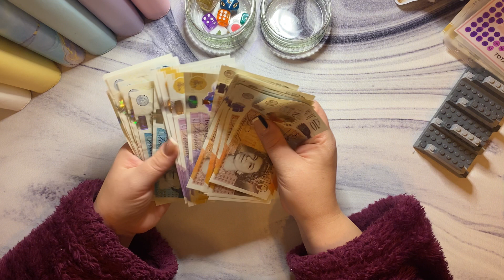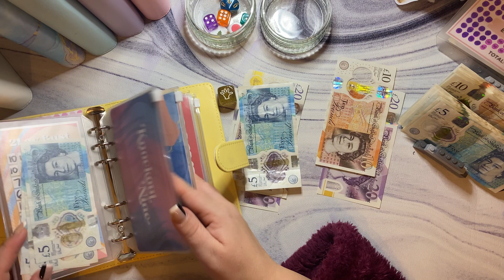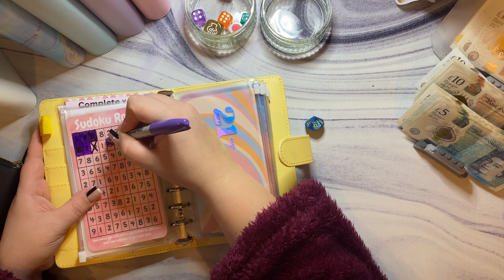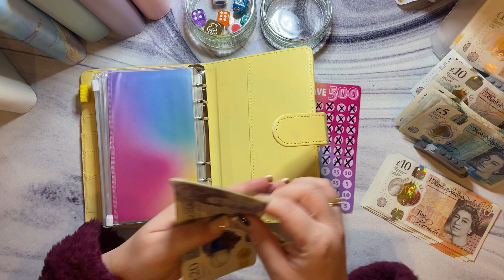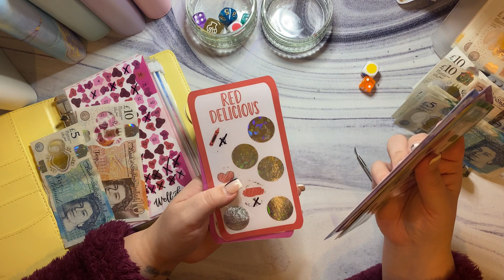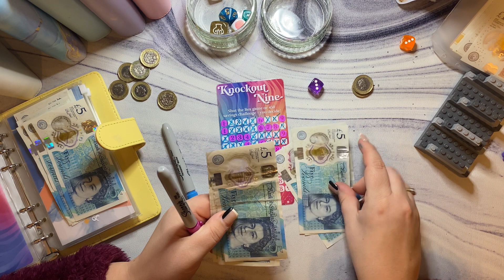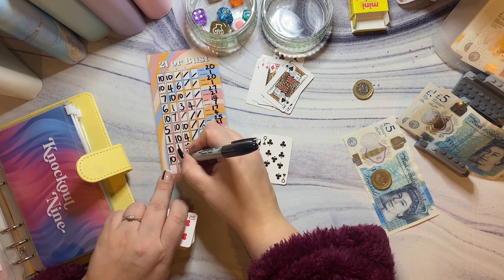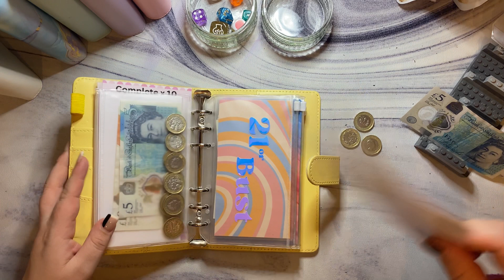Stuff £385 with me | Week 3 December | Savings Challenges | Cash Budgeting